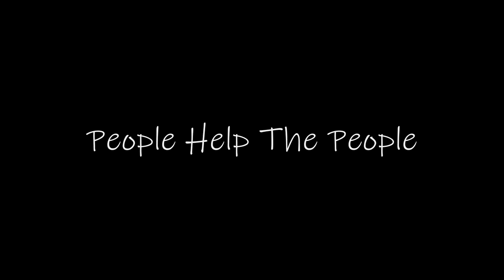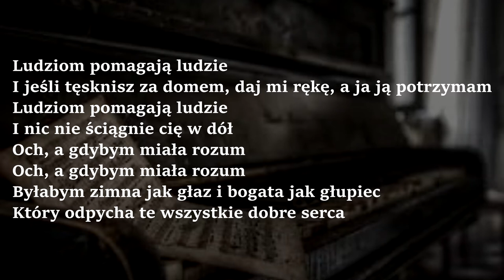People Help The People ( cover live ) - Marysia Deręgowska i Paweł Sas MGOK w Sompolnie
Wokal - Marysia Deręgowska
Piano - Paweł Sas
Montaż audio - wideo - Paweł Sas